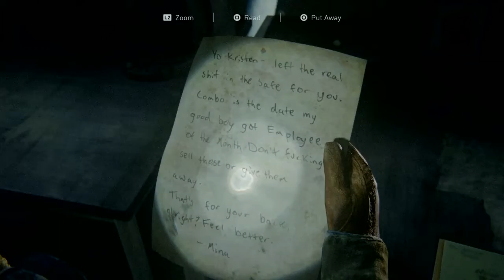The Last of Us™ Part II_ gameplay part 2